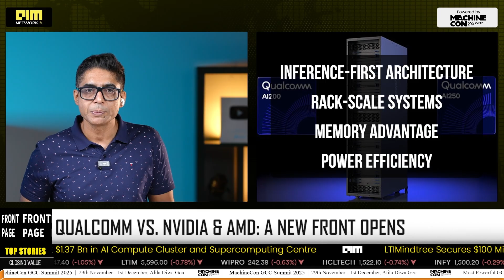Qualcomm Takes on NVIDIA & AMD with $200MW Saudi Arabia AI Deal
Qualcomm just entered the AI chip war - and it’s coming straight for NVIDIA and AMD. Partnering with Saudi Arabia’s HUMAIN, Qualcomm will deploy 200 MW of AI200 and AI250 rack systems starting 2026, marking its first major hyperscale data center rollout. Unlike NVIDIA’s training-heavy GPUs, Qualcomm’s architecture targets AI inference efficiency, offering rack-scale performance, 768GB memory, and liquid-cooled power savings. This $200MW Saudi deal isn’t just a tech partnership — it’s a strategic play in the global AI infrastructure race, reshaping the balance of power between chipmakers, nations, and hyperscalers. Qualcomm just fired its biggest AI shot yet.